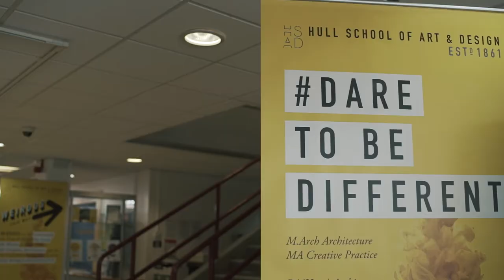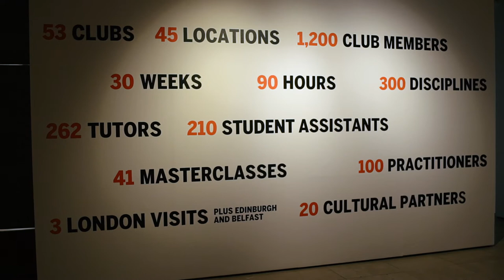National Art&Design Saturday Club - Hull School of Art & Design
The National Art&Design Saturday Club provides 13–16 year olds with the opportunity to study subjects they love for free on Saturdays at their local college, university or museum. Over the academic year, their expert tutors and industry professionals will build their skills, nurture their talents and inspire them towards further and higher education and careers that will be right for them.